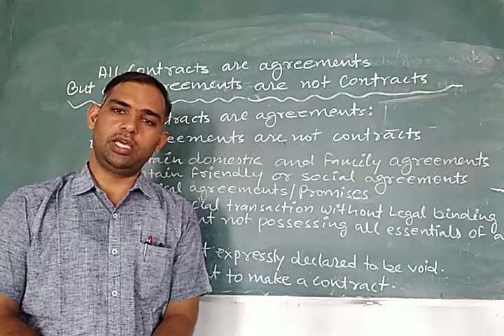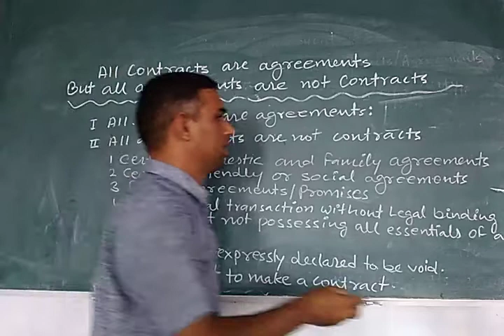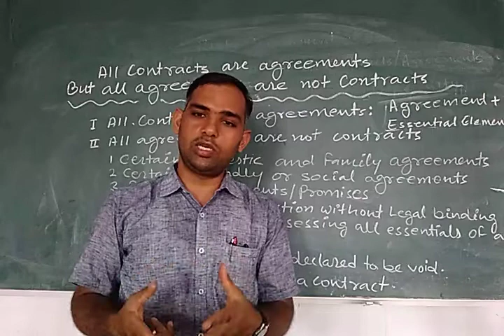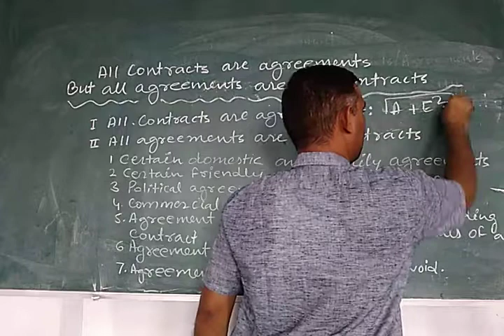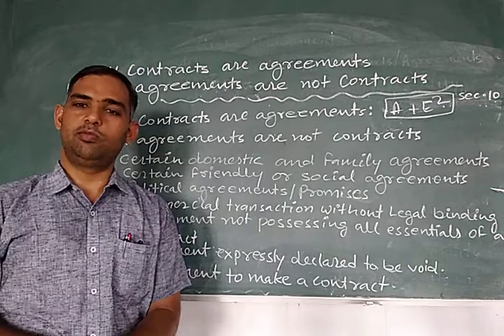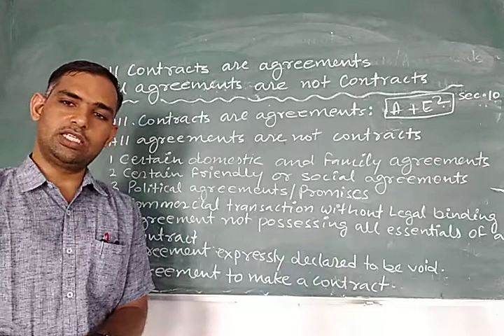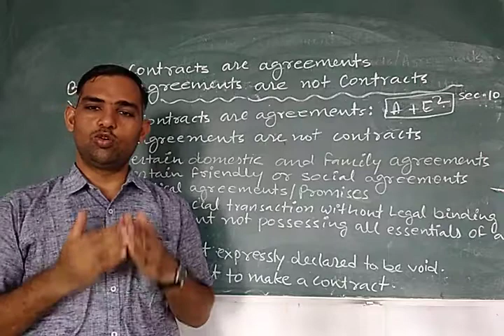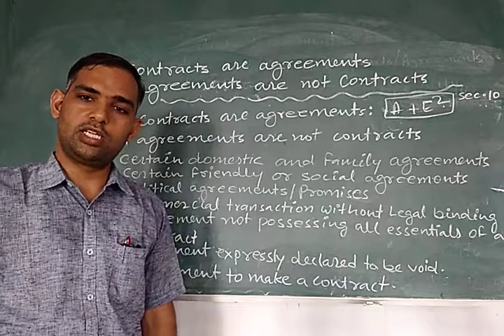Business Law The Indian Contract Act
All contracts are agreements but all Agreements are not contracts